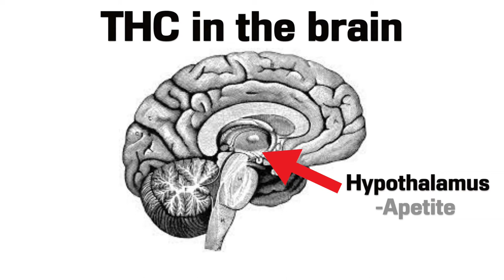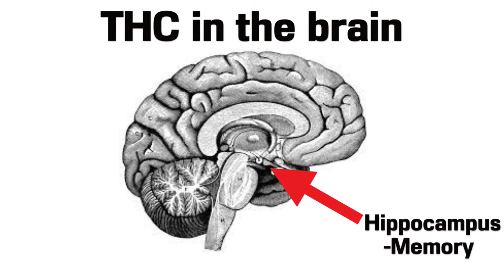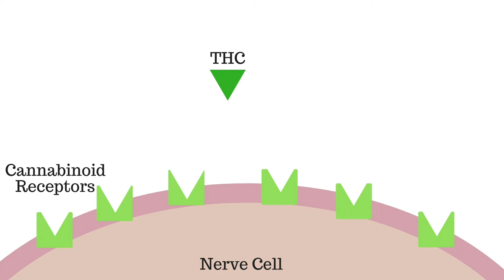HOW DOES MARIJUANA WORK?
Why does Weed make you hungry, and what to do if you green out? This video talks all about the science and the safety behind the drug "Marijuana".

Marijuana contains a chemical called THC, Tetra Hydro Cannabinol, which is structurally similar to a chemical in our bodies called Anandamide. Both of these chemicals bind to cannabinoid receptors throughout our bodies.

A large number of cannabinoid receptors are located in our brain, so when we use marijuana, it can affect regions like the hippocampus, the amygdala, the hypothalamus and the cerebellum, causing effects like hunger, anxiety, clumsiness and forgetfulness.

There are no proven long term side effects from the chronic use of marijuana, and it is believed to be an effective treatment for a number of diseases including glaucoma, epilepsy, asthma, arthritis, chronic pain and even some cancers.

Unfortunately, it is easy to consume too much THC when using marijuana. As a result, you will start to "green out", which involves becoming anxious, paranoid and very sick. You CANNOT die from too much marijuana, you simply need to try and relax and drink water until the THC in your system is metabolised and removed.

Long Term Effects of Marijuana Usage on The Brain